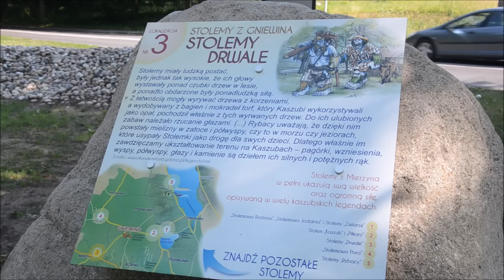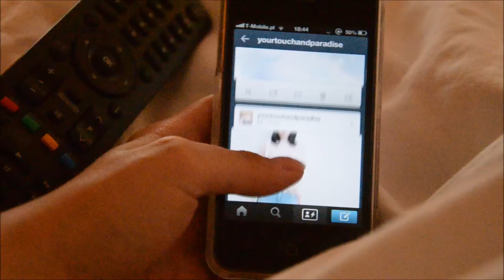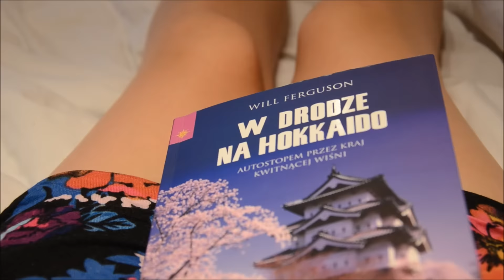My trip to Łeba [VLOG] ♥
Mam nadzieję, że Wy też fajnie spędzacie wakacje w dobrej atmosferze i z super ludźmi :)